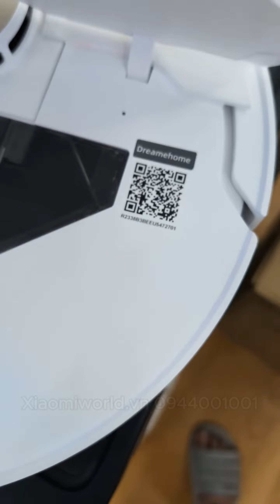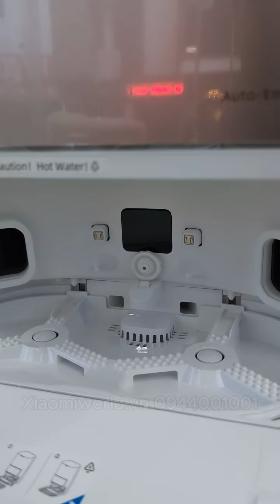Dreame L10S Pro Ultra Heat